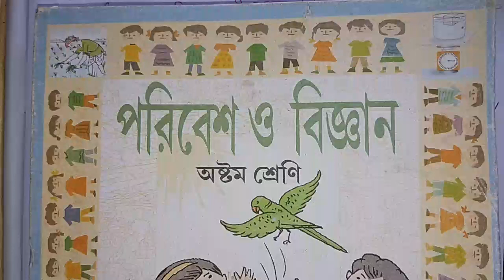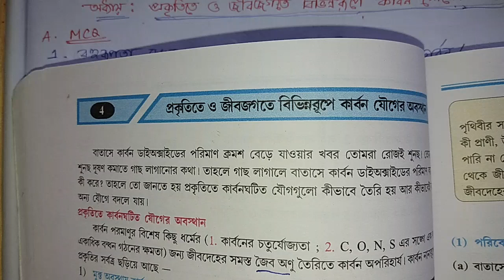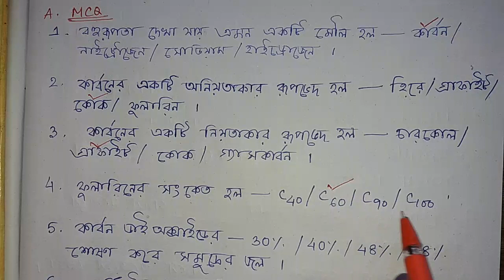Class8|| পরিবেশ ও বিজ্ঞান|| MCQ ও শূন্যস্থানপূরণ [249]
এই ভিডিওতে অষ্টম শ্রেণীর পরিবেশ ও বিজ্ঞানের চতুর্থ অধ্যায় প্রকৃতিতে ও জীবজগতে বিভিন্নরূপে কার্বন যৌগের অবস্থান অধ্যায় থেকে কিছু MCQ ও শূন্যস্থান পূরণের প্রশ্ন ও উত্তর রয়েছে। এটা Part-1.